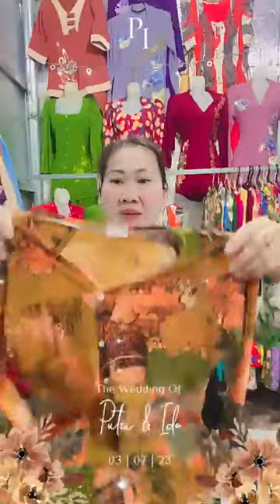Xưởng May Bà Ba Miền Tây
Xưởng MayXưởng May Bà Ba Miền Tây
Áo Bà Ba Miền Tây là một trang phục truyền thống độc đáo, thường được người phụ nữ miền Tây Việt Nam mặc. Áo Bà Ba thường được làm từ vải lụa mềm mại, có những đường thêu tinh tế. Chiếc áo này không chỉ là biểu tượng văn hóa mà còn là biểu tượng đẹp của phụ nữ miền Tây, thể hiện sự dịu dàng và truyền thống. Bài viết có thể tập trung vào lịch sử, cấu trúc và ý nghĩa của Áo Bà Ba, kể cả cách nó đã phản ánh và duy trì bản sắc văn hóa trong thời gian.
iframe src="  / vide.  ." width="267" height="476" style="border:none;overflow:hidden" scrolling="no" frameborder="0" allowfullscreen="true" allow="autoplay; clipboard-write; encrypted-media; picture-in-picture; web-share" allowFullScreen="true"/ifram